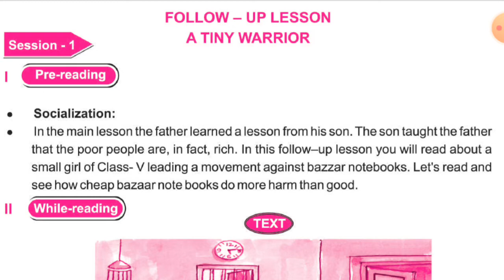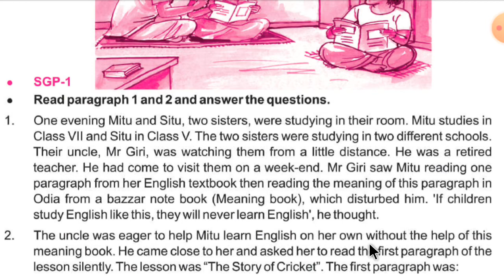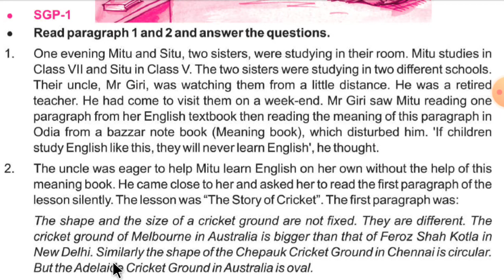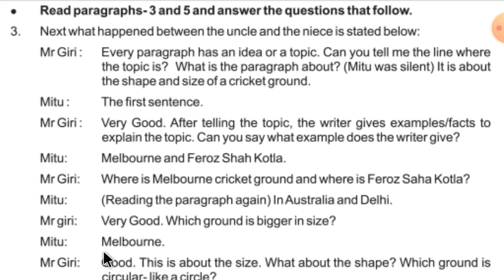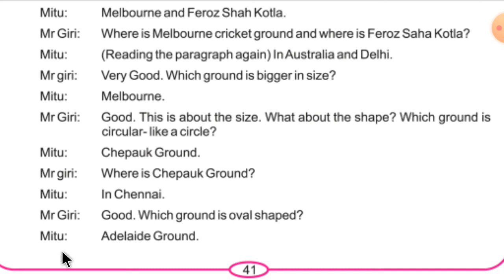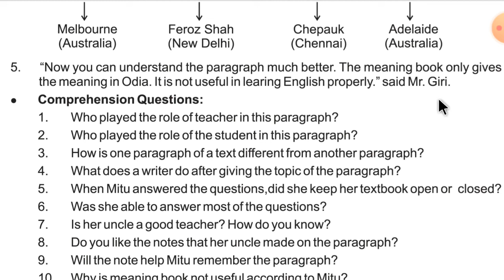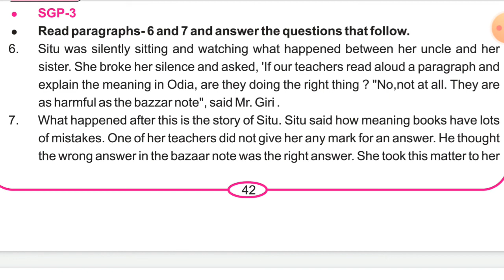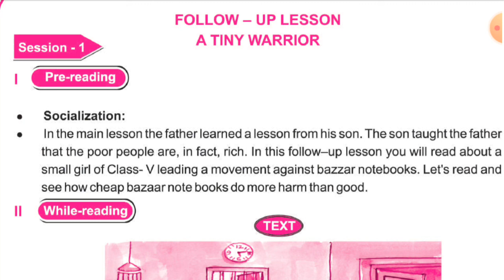A TINY WARRIOR Class 7 English || Part-II Lesson 2 Of Follow Up Lesson || For Odia Medium Student